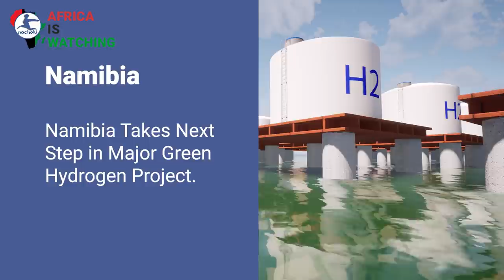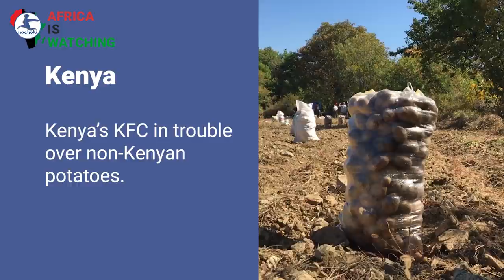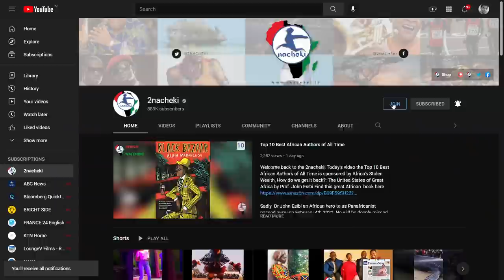US Envoy to Visit Ethiopia,Namibia Goes Green, Niger Will Not Expel High-profile Rwandans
Here is your latest AfricanNews
Alleged arsonist appears in court in South Africa.
The alleged arsonist behind the fire that ravaged South Africa
US special envoy to visit Ethiopia this week.
Hissène Habré's victims appeal to Macky Sall over the compensation process.
Niger suspends order to expel high-profile Rwandans.
Namibia Takes Next Step in Major Green Hydrogen Project.

2nacheki  pronounced tunacheki which means 'We Are Watching ' in Swahili slang. Our goal is to educate, inform & entertain you all about the real Africa while showing the World that Africa is Watching.